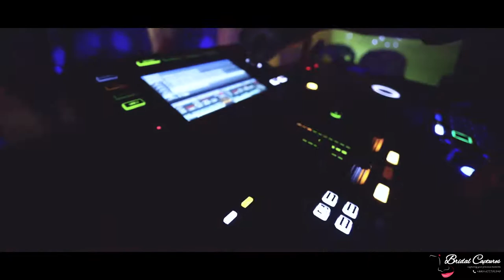Sadia Holud Trailer